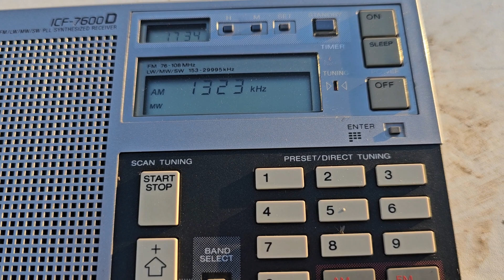1323 кгц. Две станции на одной частоте. Рамка помогает отстроиться.